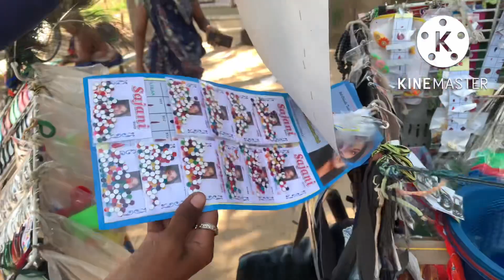ગામડાના જુના ઘર॥